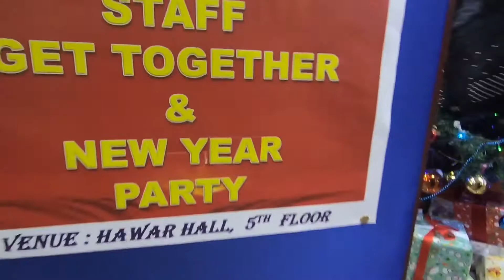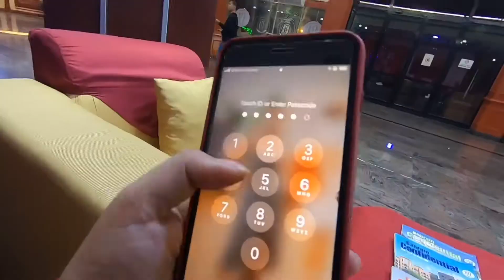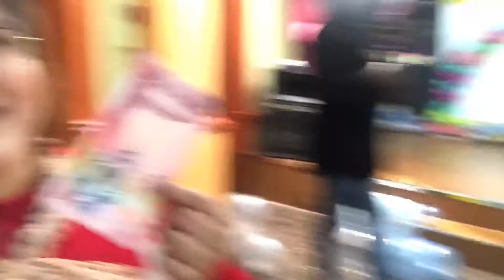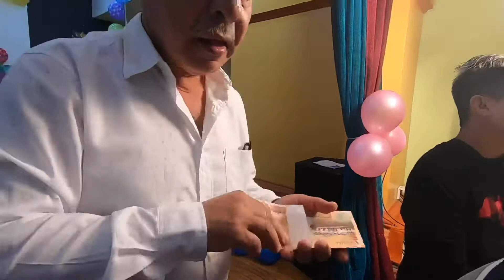Staff New Years Party VLOG | by FeelingVlogger BH